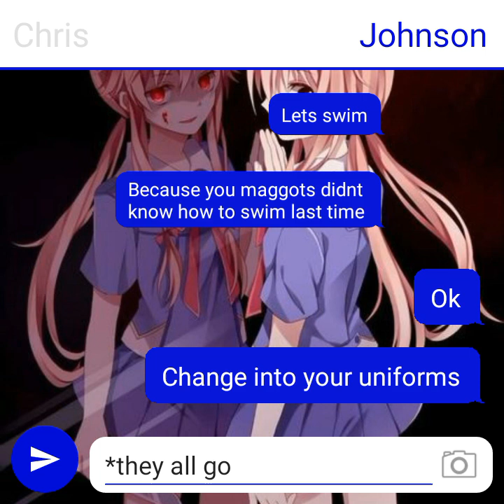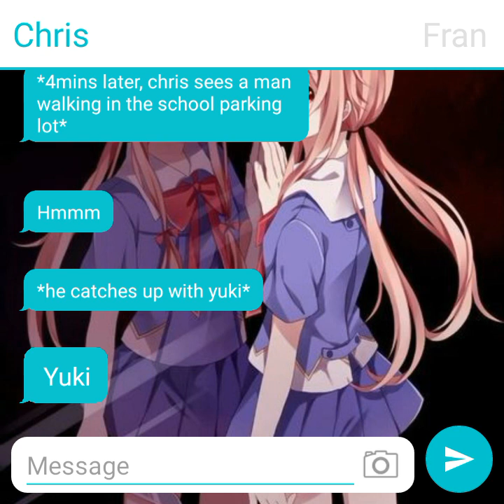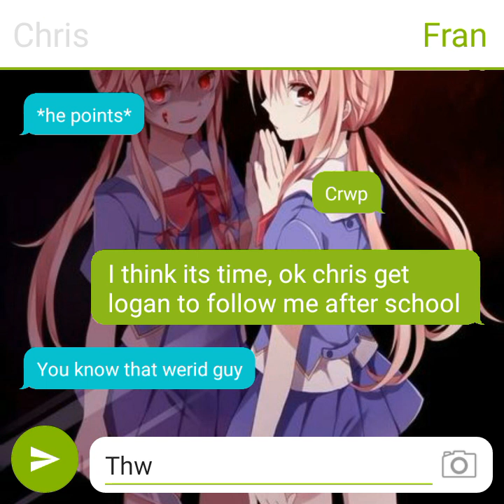Episode [#60] [Season 2]